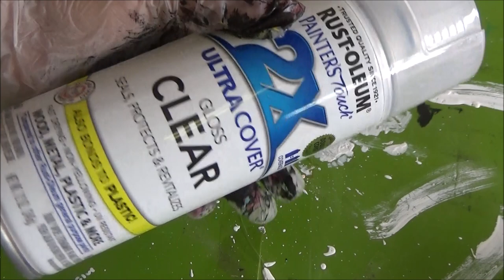Manualidad de Tienda de Segunda "Black Cat DIY"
MANDAME TUS CARTITAS A:
LauraTrev1
2000 S. 10st.
U.S.A